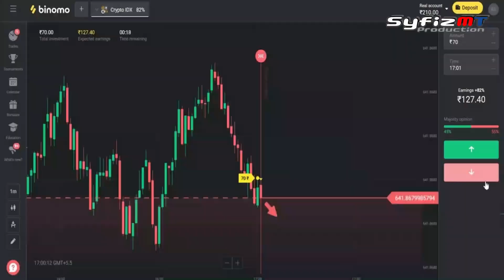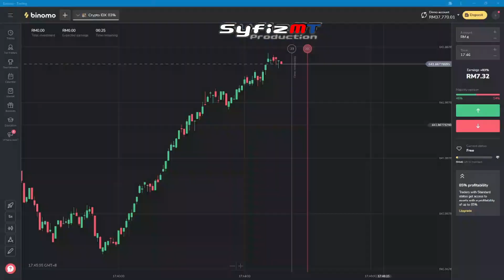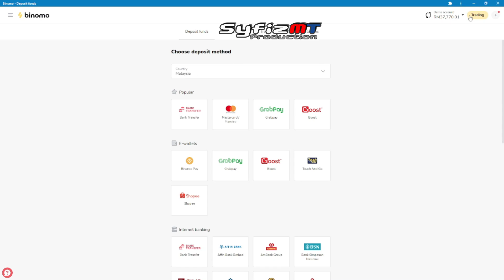AG MAX Dan DiN MAX Sembang Santai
Experience the excitement of trading on Binomo and earn up to 400 MYR per day